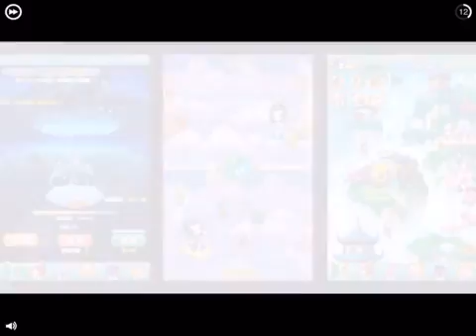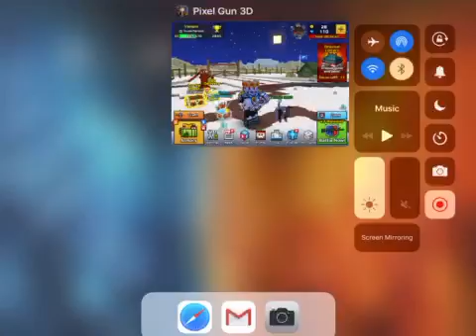Pixel gun episode 24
This is a series of me playing pixel gun!!!